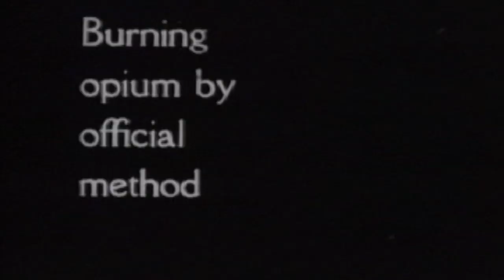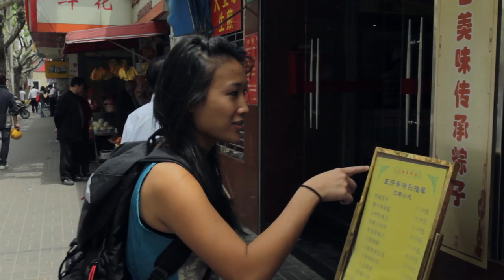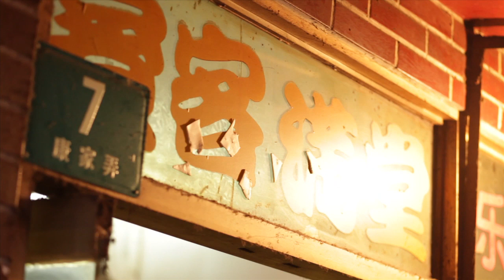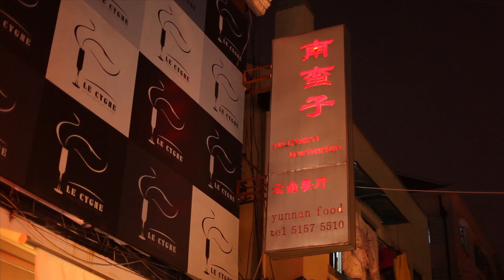Resident: Pilot Episode - Shanghai, China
Resident is a travel show that explores the character of each destination through the scope of its residents. Discover what life is like for the people of various countries, cities and villages with Tina Huang.